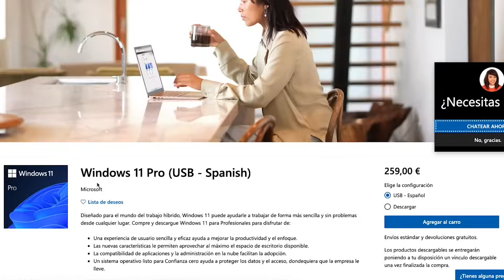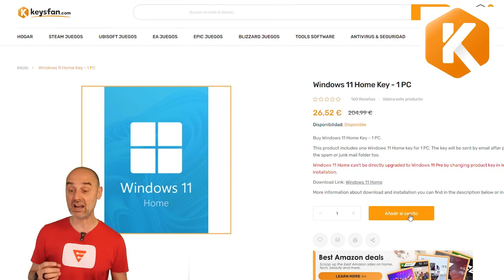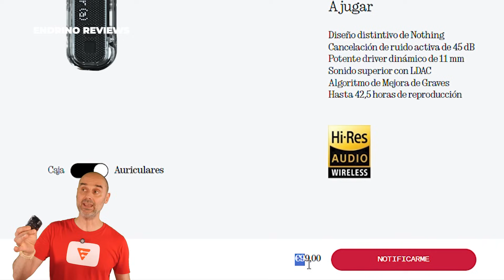Nothing ear (a) 🎧 Auriculares Supercompletos... con un único PERO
Ya están aquí los hermanos pequeños de los Nothing ear. Son los Nothing ear (a), que brindan un sonido espectacular, gran diseño, buena cancelación de ruido y todo lo que necesitas para tener una de las mejores experiencias con unos auriculares de la categoría de 99 euros. Disponibles en Amazon

Compra claves económicas de Windows y Office en Keysfan con cupones de descuento. ¡Activar ahora!

🙌🏻 Si sueles comprar en AMAZON y me quieres apoyar, entra desde este enlace y será una gran ayuda para mí